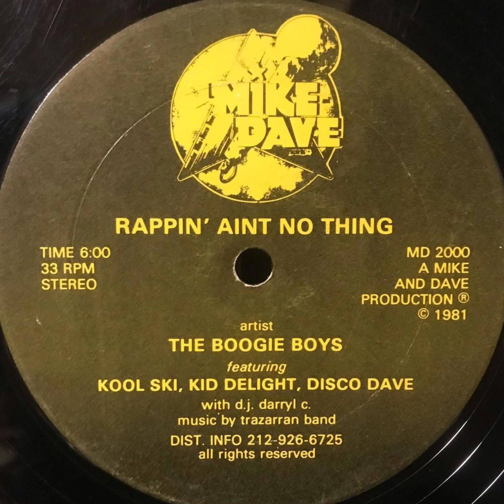NIMH Ep #581 Hip Hop legends The Boogie Boys!!! Harlem’s very own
Hip Hop legends The Boogie Boys!!! Harlem’s very own

The Articles of Hip Hop
Salute to the Boogie Boys RIP
Salute to Kool Ski, Rome & Lil Rahiem

One of Hip Hop greatest promoters back before Hip Hop records and after Mike and Dave Production the sane crew that gave us the CRASHCREW.
I remember when Mike told me about the Boogie Boys and I was like WHO? Then he played me their song “Rappin ain’t no thang”
We sue many shows with them and back in those days is when Hip Hop was fun and exciting.
Things changed later on but I definitely would like to say that the Boogie Boys is one of my favorite duo in Hip Hop.
VANSILK